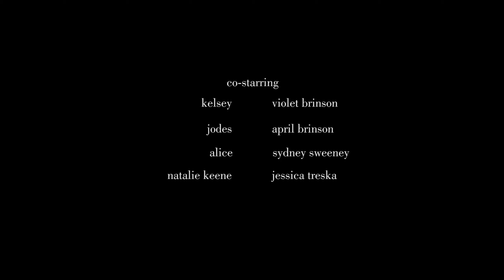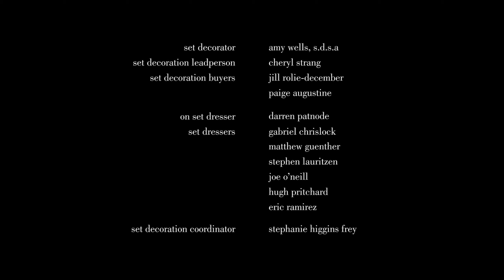Sharp Objects - Vanish Ending